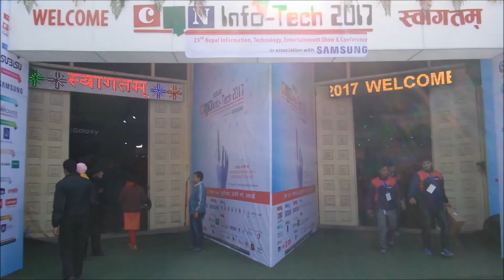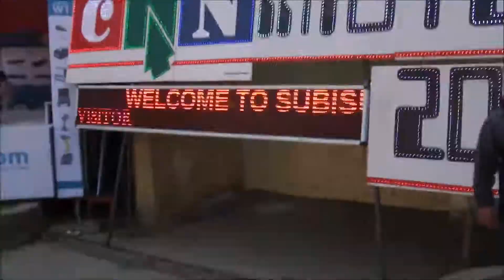Can Info tech 2017